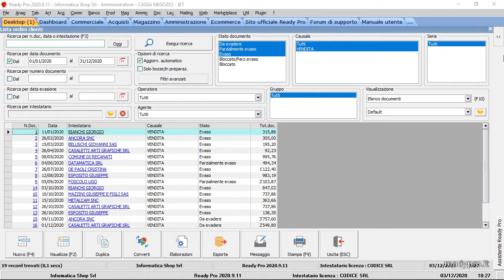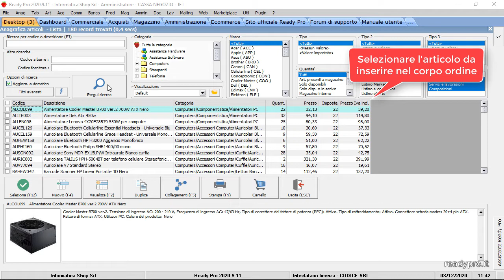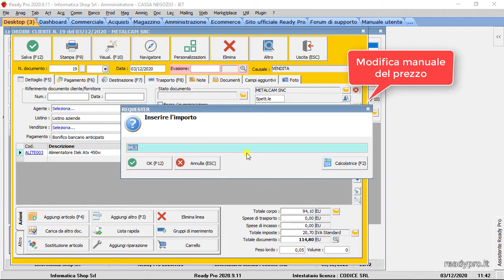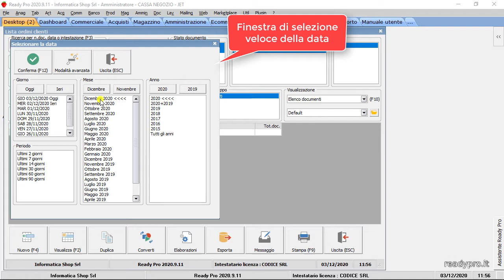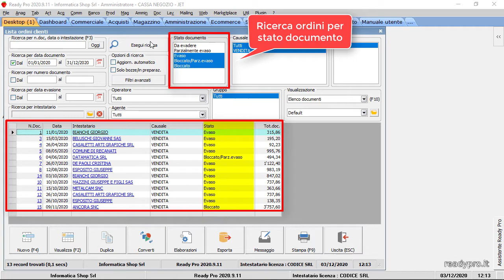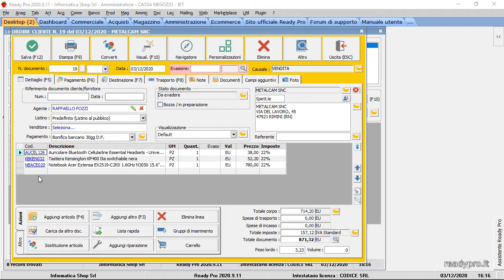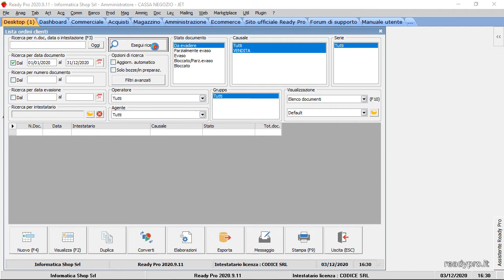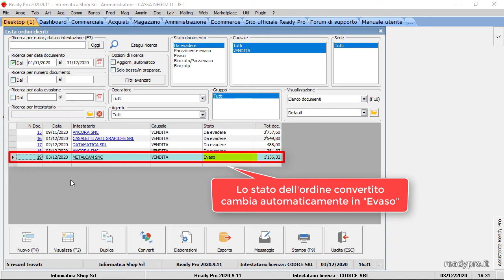Ordini clienti - Ready Pro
In questa video guida cercheremo di presentarvi le funzionalità più importanti della procedura Ordini Clienti, in particolare:
00:00 - Introduzione
00:42 - Creare un nuovo ordine cliente
02:49 - Ricercare ordini per data, per cliente o per stato documento
04:25 - Cambiare tipo di visualizzazione dell’elenco ordini
05:32 - Controllare la disponibilità degli articoli ordinati
06:26 - Evadere l’ordine in una DDT o fattura accompagnatoria